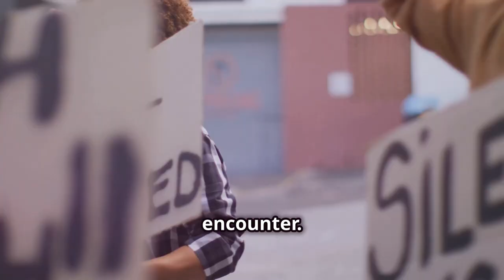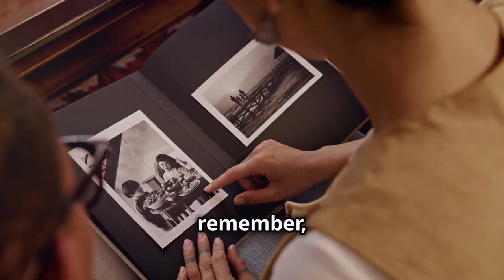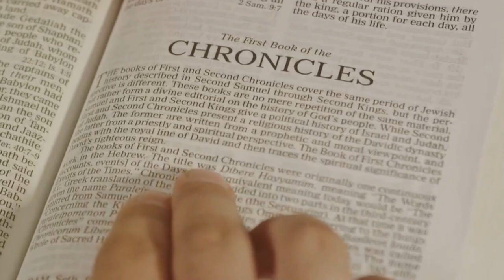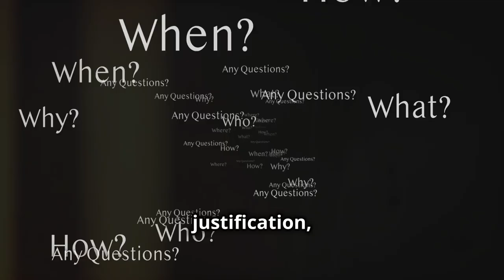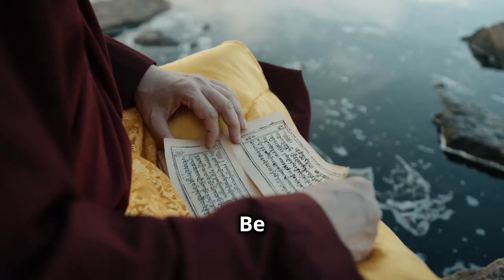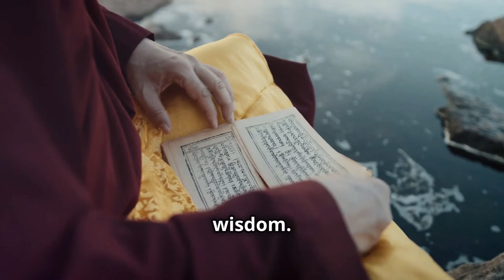Marcus Aurelius on Silence: Know When to Speak!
In this insightful video, we explore the teachings of Marcus Aurelius on the art of silence and knowing when to speak.

Discover how Stoicism offers valuable guidance on self-control and reflection in everyday situations. We'll highlight nine critical moments when choosing silence can lead to personal growth and deeper connections.

Whether you're looking to enhance your communication skills or simply gain a greater understanding of Stoic philosophy, this video is a must-watch! Join us on this journey of self-improvement and learn to embrace the transformative power of silence.